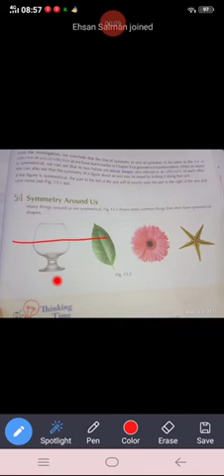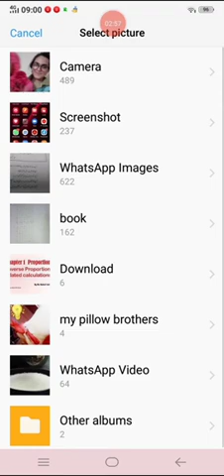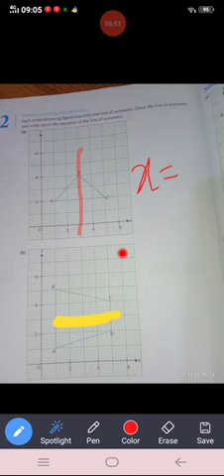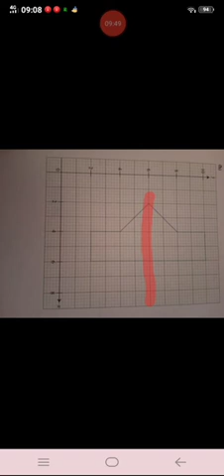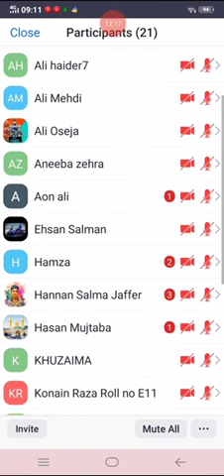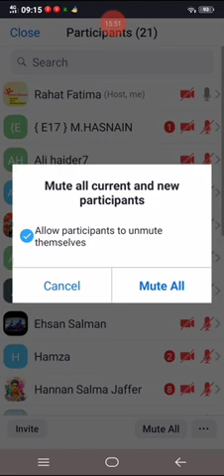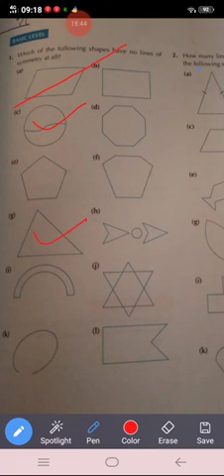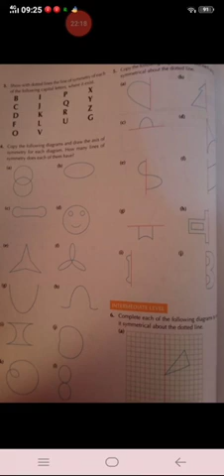Introduction to Symmetry Part 3